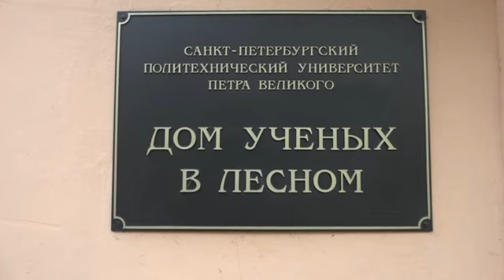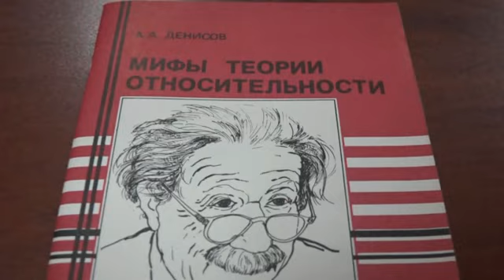Философ Шульц Э.О. доклад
15\10\2022 Шульц Э.О. сделал доклад в доме учёных в Лесном в Петербурге